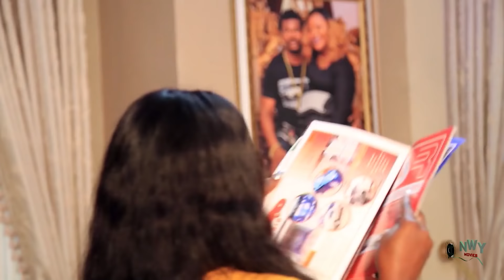My Wife's Sister Season 1&2 Full Movie - Mercy Johnson 2020 Latest Nigerian Nollywood Movie Full HD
My Wife's Sister Season 1&2 Full Movie